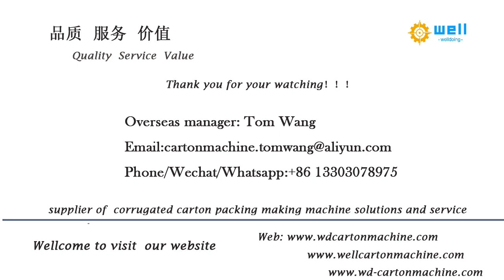WD-10 automatic carton & nailing folding gluing machine